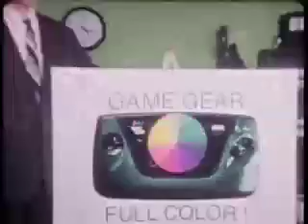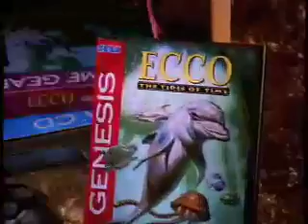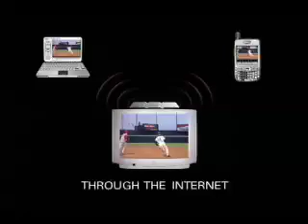Pond Director's Reel